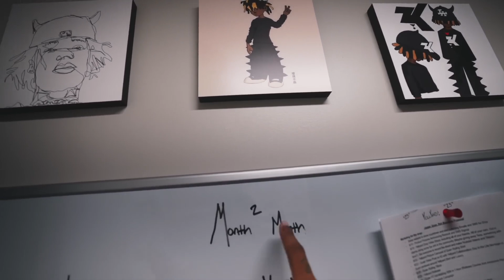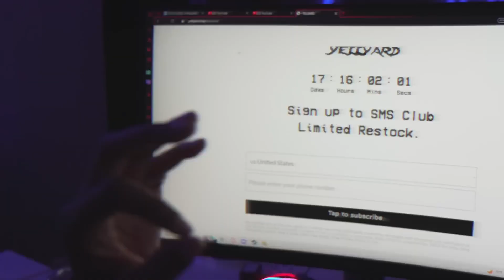LUXURY PENTHOUSE TOUR IN ATL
👾TWITCH👾 (   / ipappiiq   )

(   / pappiiq   )